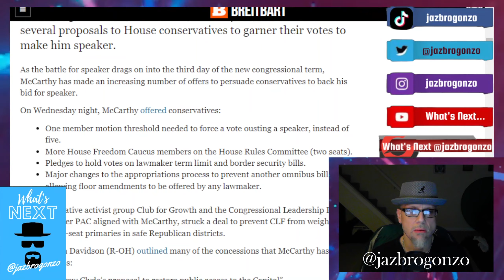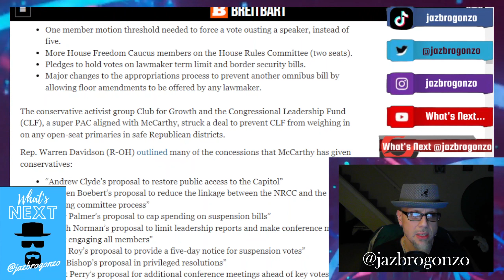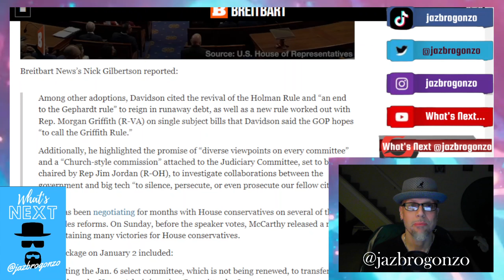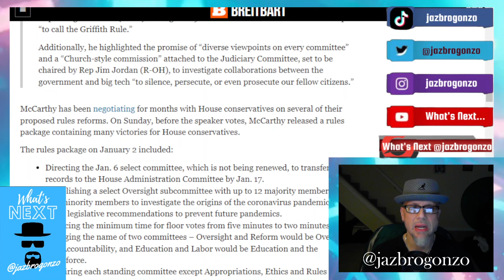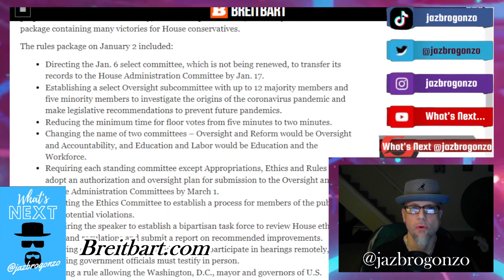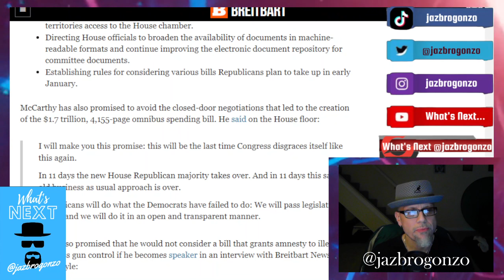MCCARTHY OFFERS "CONCESSIONS", REALLY???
In the ongoing drama that the House Speaker that GOP Kevin McCarthy so desperately wants & has been DENIED 12x...Plus w competition from opponents like Rep. Byron Donalds FLA & 20 other Repubs like Gaetz, Bobert , Greene...And rumor/supposed "DEAL" from McCarthy has been struck w "14" of the 21...Is it True??? Has McCarthy "conceded" concessions for the votes he needs to become Speaker??? We'll find out...